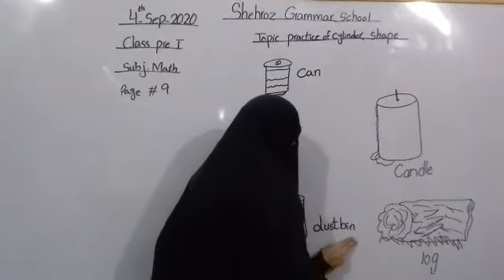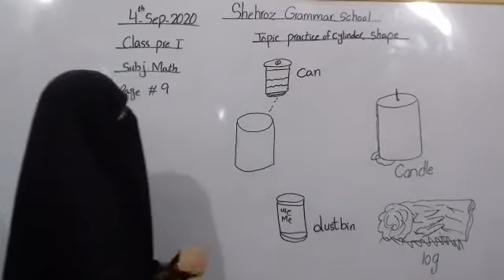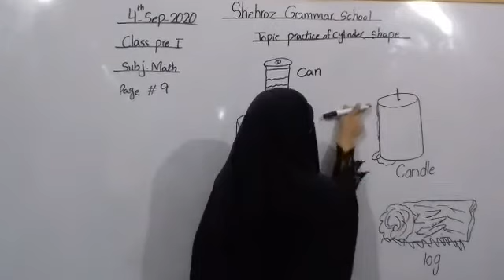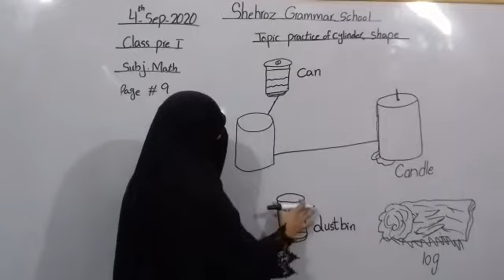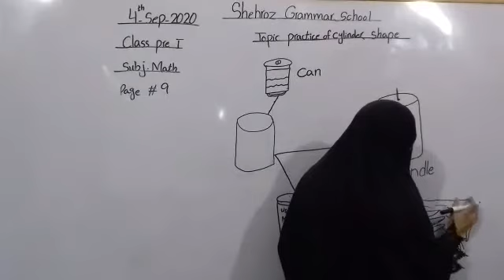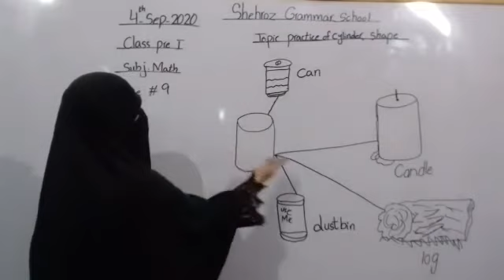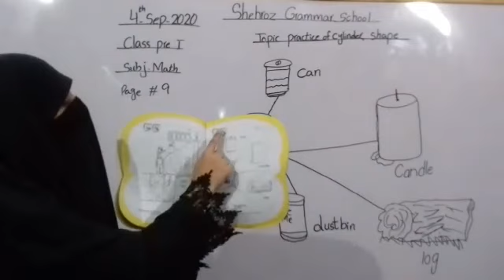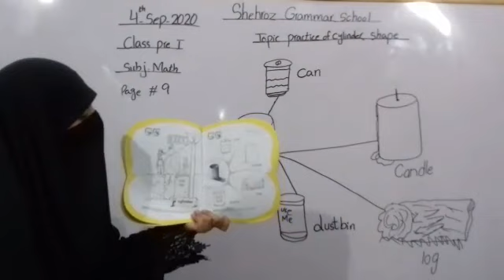Pre year 1, Math lesson, practice of cylinder shape, page # 9